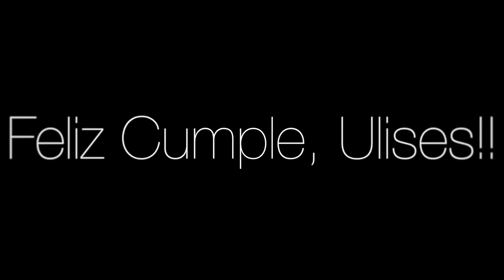Ulises cumple 3!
Cumple de Ulises en Formosa